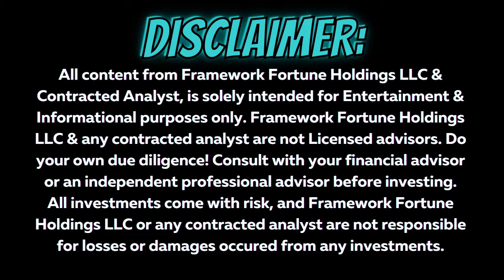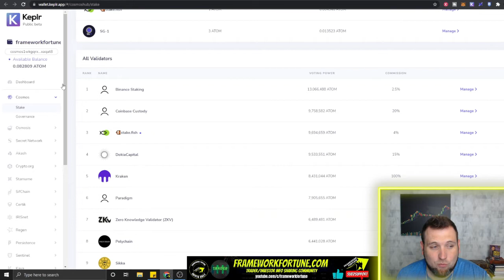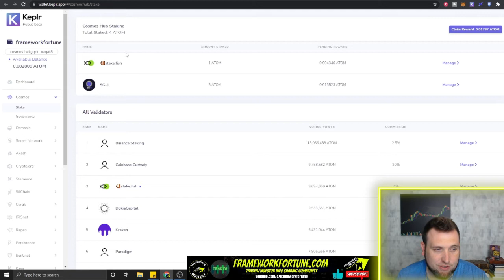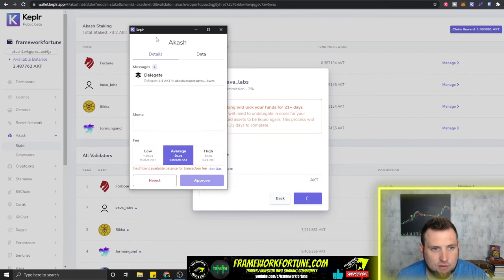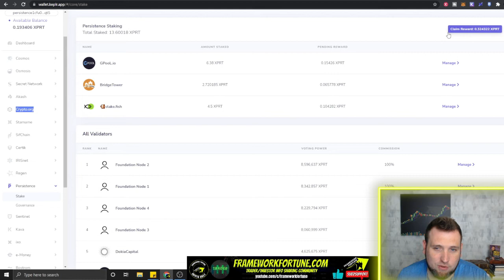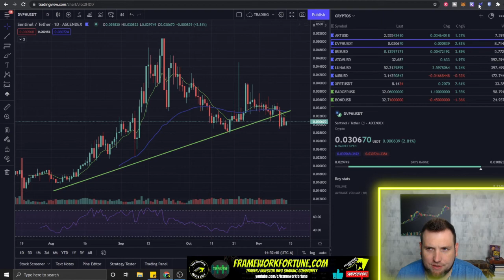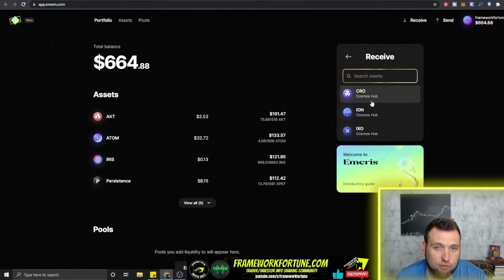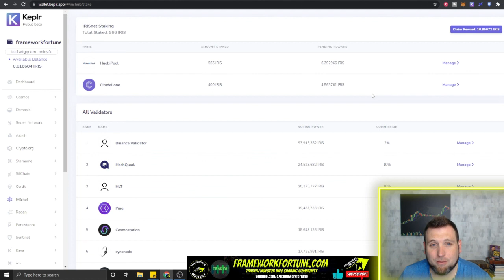USING KEPLR WALLET TO STAKE COSMOS ATOM FOR PASSIVE CASH FLOW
We dive deeper into the Cosmos Ecosystem and take a closer look at the Keplr Wallet for staking cross chain. I've been staking Cosmos ATOM as well as a few other altcoins over the last few months, and using the staking rewards to invest back into my staking positions. The goal is to continually compound the the position until big enough, that I will be able to claim a decent amount of money thus making the Keplr Wallet a passive cash flowing asset to add to my portfolio.